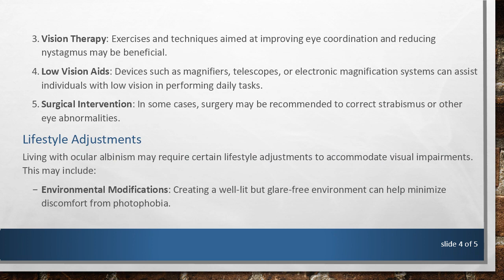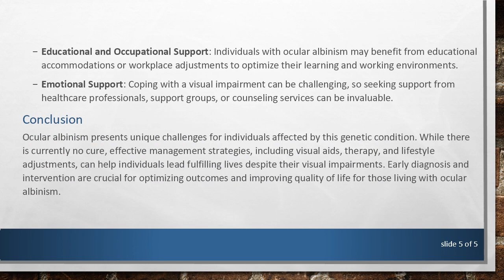Understanding Ocular Albinism: Symptoms and Management Strategies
Explore the world of ocular albinism, its symptoms, and effective management strategies for this genetic condition affecting the eyes. Discover insights into diagnosis, treatment options, and lifestyle adjustments.
Ocular albinism is a genetic condition that affects the pigmentation of the eyes. While it shares similarities with oculocutaneous albinism, which affects both the skin and eyes, ocular albinism primarily impacts the eyes, resulting in various visual impairments. Understanding the symptoms and management strategies for ocular albinism is crucial for individuals diagnosed with this condition and their caregivers.

Symptoms of Ocular Albinism

One of the hallmark symptoms of ocular albinism is reduced pigmentation in the eyes, particularly in the iris, which can result in various visual impairments. These may include:

Nystagmus: Involuntary, rapid eye movements that can affect vision clarity.

Strabismus: Misalignment of the eyes, leading to crossed eyes or lazy eye.

Photophobia: Sensitivity to light, which can cause discomfort or pain in brightly lit environments.

Reduced Visual Acuity: Decreased sharpness of vision, making it challenging to see fine details.

Foveal Hypoplasia: Underdevelopment of the macula, the central part of the retina responsible for sharp central vision.

Diagnosing ocular albinism typically involves a comprehensive eye examination by an ophthalmologist. This may include assessing visual acuity, examining the retina, and conducting specialized tests to evaluate eye movements and visual function.

While there is currently no cure for ocular albinism, various management strategies can help individuals cope with the condition and improve their quality of life. These may include:

Visual Aids: Prescription glasses or contact lenses can help correct refractive errors and improve visual acuity.

Tinted Lenses: Sunglasses or tinted lenses can reduce discomfort from photophobia by filtering out harsh light.

Vision Therapy: Exercises and techniques aimed at improving eye coordination and reducing nystagmus may be beneficial.

Low Vision Aids: Devices such as magnifiers, telescopes, or electronic magnification systems can assist individuals with low vision in performing daily tasks.

Surgical Intervention: In some cases, surgery may be recommended to correct strabismus or other eye abnormalities.

Lifestyle Adjustments

Living with ocular albinism may require certain lifestyle adjustments to accommodate visual impairments. This may include:

Environmental Modifications: Creating a well-lit but glare-free environment can help minimize discomfort from photophobia.

Educational and Occupational Support: Individuals with ocular albinism may benefit from educational accommodations or workplace adjustments to optimize their learning and working environments.

Emotional Support: Coping with a visual impairment can be challenging, so seeking support from healthcare professionals, support groups, or counseling services can be invaluable.

Conclusion

Ocular albinism presents unique challenges for individuals affected by this genetic condition. While there is currently no cure, effective management strategies, including visual aids, therapy, and lifestyle adjustments, can help individuals lead fulfilling lives despite their visual impairments. Early diagnosis and intervention are crucial for optimizing outcomes and improving quality of life for those living with ocular albinism.